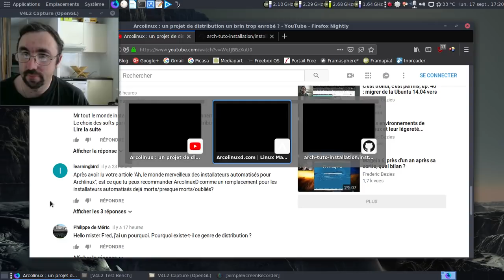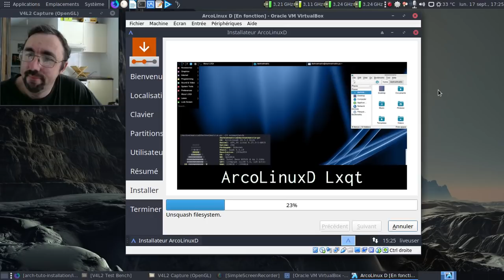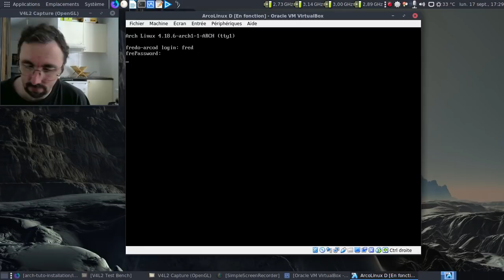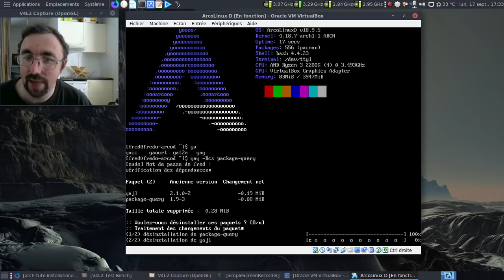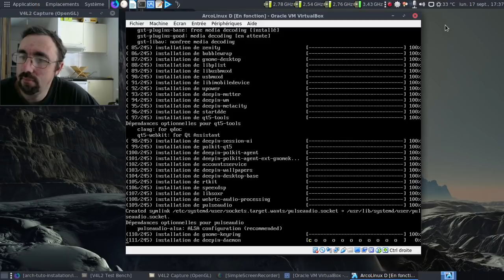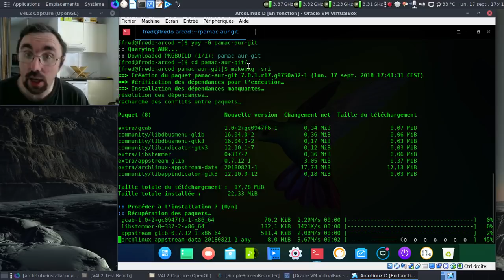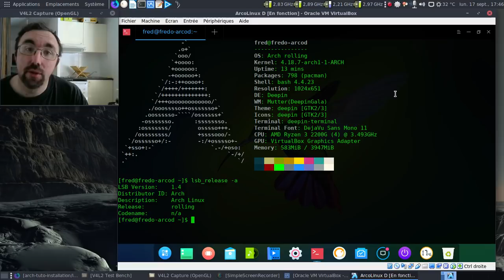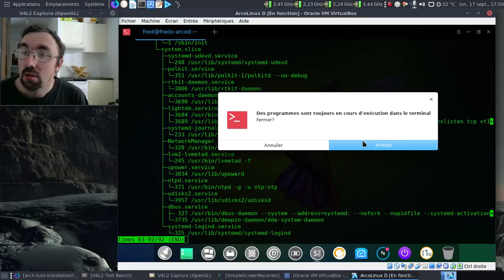ArcoLinuxD, une bonne base pour s'installer sans prise de tête une Archlinux minimale ?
ArcoLinuxD, c'est la version la plus basique des images ISO du projet Arcolinux. En gros, si on en croit la description générale et l'utilisation, Archlinux + Xorg et un réseau fonctionnel.

Horodatage :

00:18 : le commentaire déposé par LearningBird
00:43 : le site d'ArcolinuxD
01:55 : mon choix d'environnement pour l'expérience
02:15 : c'est le début de semaine qui frappe :)

Installation de l'ArcolinuxD

03:09 : oh, un Calamares :)
03:46 : début de l'installation...
04:26 : oui, il y a eu un léger gel de la webcam...
04:37 : ça m'a fait peur sur le coup !
06:32 : tiens Calamares passe la démultipliée ?
07:23 : nouvelle pause de l'installateur :(
08:58 : plus c'est long, plus c'est bon ?!

Post-installation

09:37 : première connexion :)
09:45 : deux dépôts tiers activés par défaut !
09:52 : début des mises à jour du système
11:54 : tiens, trizen se met à jour ?
12:10 : Calamares n'a pas laissé de trace derrière lui
12:33 : on redémarre
13:07 : super, on a droit au périmé yaourt...
13:35 : on installe Deepin Desktop Environment
18:40 : on s'occupe du clavier français
19:10 : au tour de LightDM
19:26 : oh, un LightDM Deepin Desktopisé :)
20:04 : Deepin 15.7 sur ArcoLinuxD ? Fait !
20:31 : termite et xterm... Comme c'est étrange...
20:40 : y a aussi mousepad que je n'ai pas viré par la suite...
20:55 : on vire Termite et Xterm
21:18 : on rajoute pamac-aur-git
21:37 : analysons le fichier /etc/pamac.conf
22:07 : au moins, cela reste propre au niveau de l'ajout des dépôts tiers !
23:51 : notre ami pamac-aur répond à l'appel
24:14 : la liste des paquets étrangers alias AUR
25:09 : archlinuxisons une arcolinux en une seule commande...
25:51 : la commande "magique"...
26:17 : oh, une Archlinux !
26:49 : on va arcolinuxiser l'apparence générale...
27:38 : oh, les vilaines icones qui étaient planquées !
28:23 : on va mettre Chromium pour naviguer sur la toile :)
29:23 : quels services sont lancés et actifs ?
29:46 : une longue conclusion...